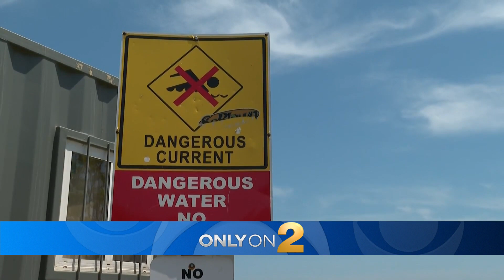Once again, North Chicago won't have a beach celebration for the 4th of July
A stretch of beach in suburban North Chicago was supposed to be packed with families for the holiday weekend, for the first time in a 100 years. But now it's not. CBS 2's Sabrina Franza reports.